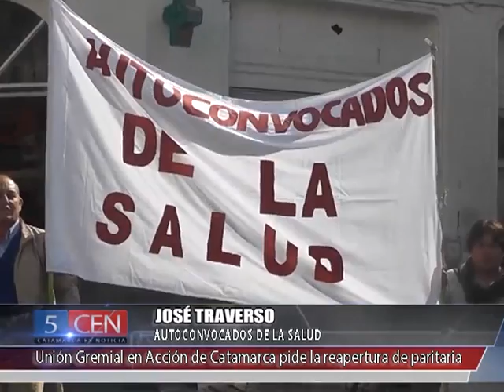JOSE TRAVERSO Y JORGE MOLAS